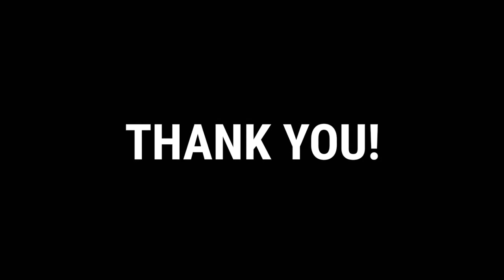Simple landscape painting for beginners | Art and Craft By Artist N.P.Pandey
If you have any doubt or want any topic to be covered please do comment